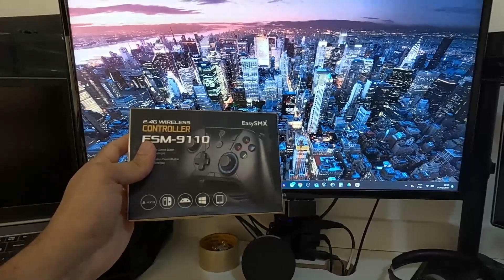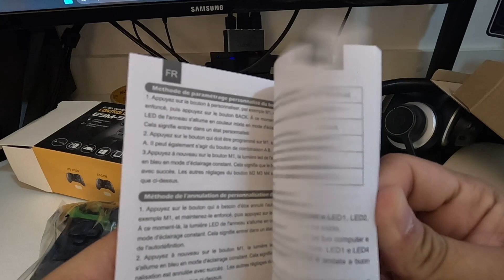EASY SMX 9110 Review Será que vale a pena? Funciona em Android, PC, Switch e PS3!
Nesse vídeo, eu faço um review completo do controle EASY SMX 9110, que funciona em Android, PC, Switch e PS3.

Descubra:
Pontos fortes e fracos do controle.
Como ele se compara a outros controles no mercado.
Se ele vale a pena o seu investimento.

Compre seu EASY SMX 9110